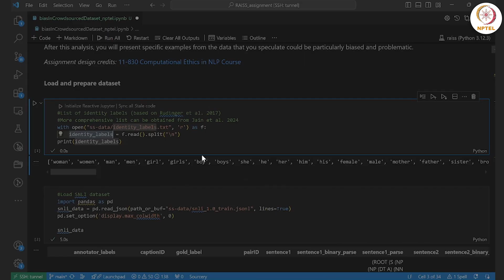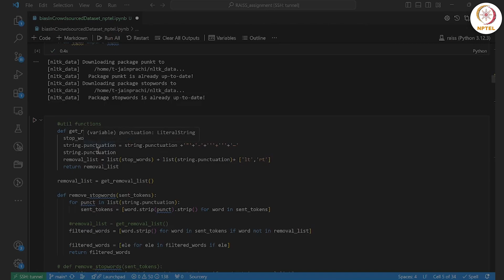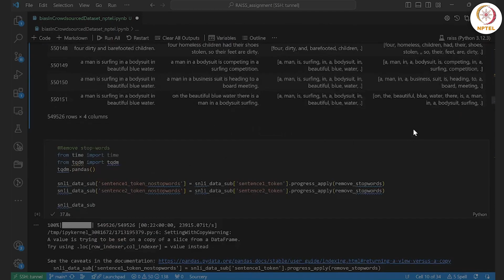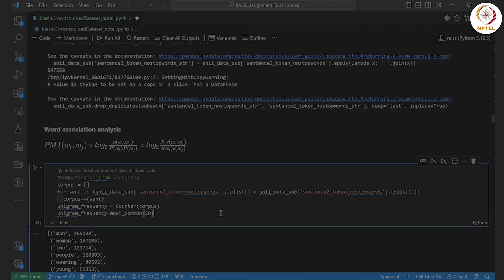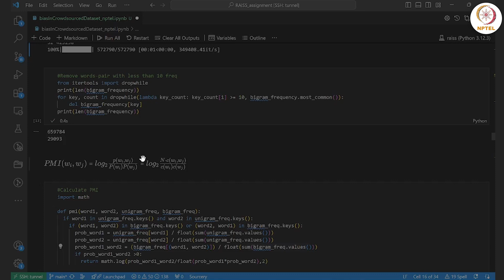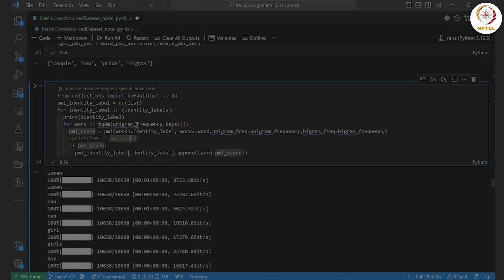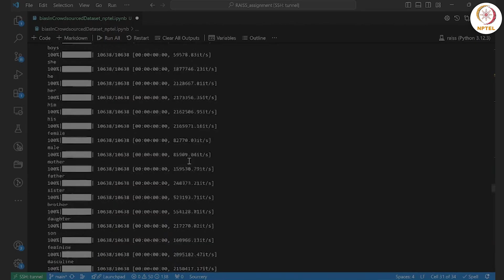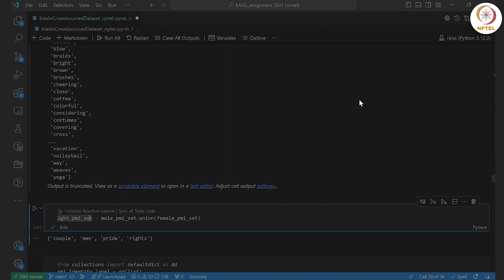Bias Handson Part 2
Detecting bias, mitigating bias, evaluation of bias